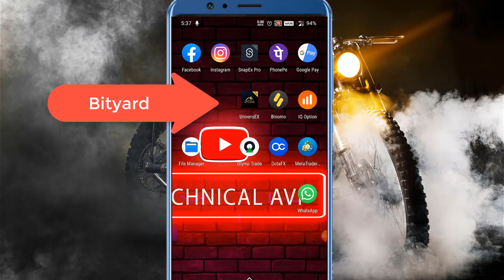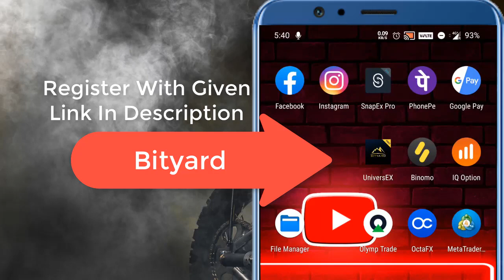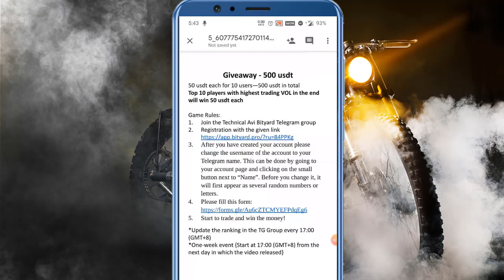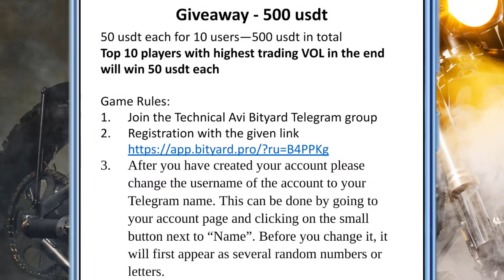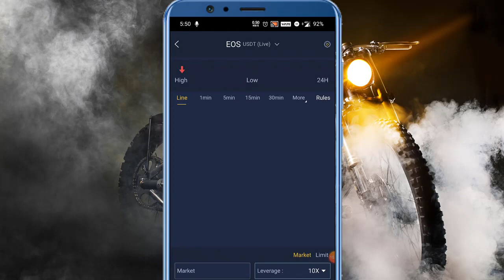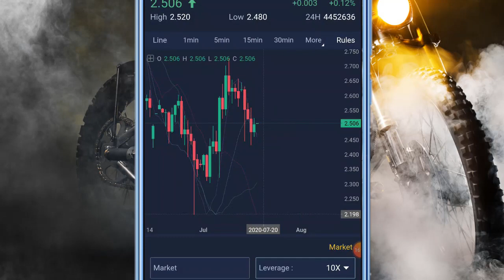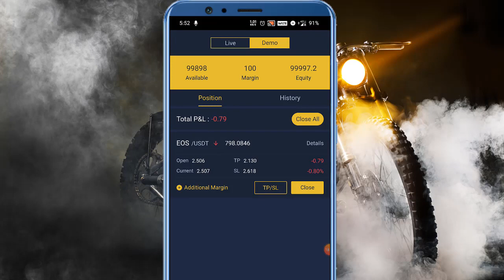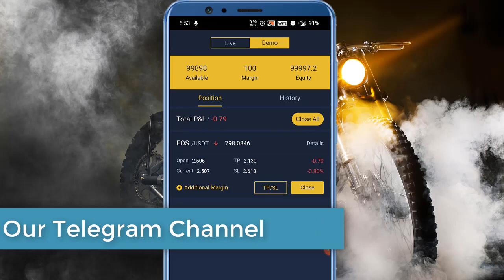Bityard | Futures Trading Review | Bityard Giveaway | How To Earn Money From Bityard | Hindi | 2020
Top 10 players with highest trading VOL, in the end, will win 50 usdt each

3. After you have created your account please change the username of the account to your Telegram name. This can be done by going to your account page and clicking on the small button next to “Name”. Before you change it, it will first appear as several random numbers or letters.
4. Please fill this form
5. Start to trade and win the money!

*Update the ranking in the TG Group every 17:00 (GMT+8)
*One-week event {Start from July 20 at 17:00 (GMT+8) }

based on - Bityard | Futures Trading Review | Bityard Giveaway | How To Earn Money From Bityard | Hindi | 2020